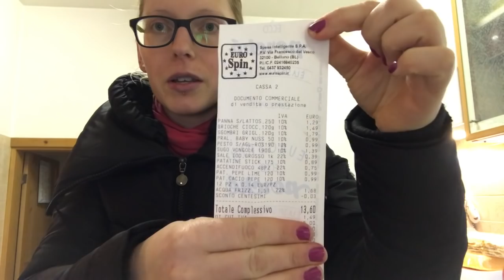Spesa EMISFERO ed EUROSPIN #28 | Padellino, Feltrini e CIBO SPAZZATURA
⚠️ ZONA SCONTI/CODICI ⚠️
Codice: MP77RKMU
💙 AMAZON PRIME GRATIS 30 GIORNI